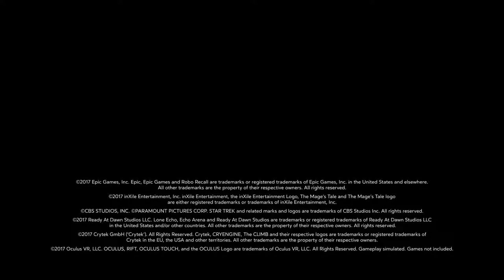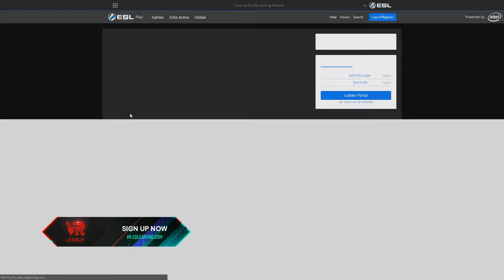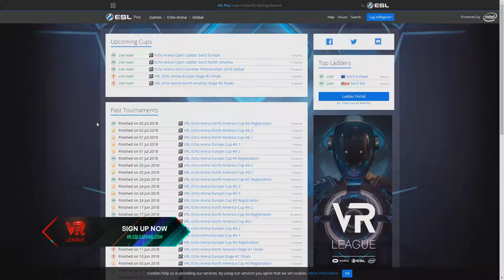Echo Arena - Stage 2 - Stage Final (NA) - Boostjunkies vs Ec.Lip.Se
The best Echo Arena teams from around the world compete in the VR League powered by Intel and Oculus. Join us for the toughest competition Virtual Reality gaming has ever seen.